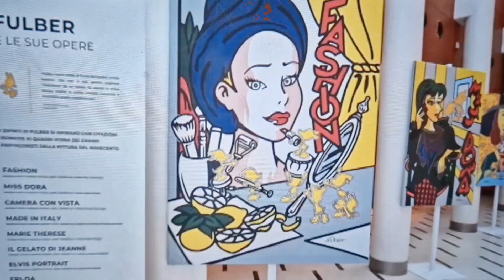MOSTRA POPTAM al Teatro Arcimboldi Milano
Su RTTR Tv la presentazione della mostra di multipli d'arte POPTAM inaugurata il 9 settembre 2024 al Teatro Arcimboldi di Milano in occasione dell'evento conferenza stampa per la presentazione della nuova stagione spettacoli a teatro 2024/2025. Il TAM ha lanciato anche la nuova App ARcimboldi con la quale è possibile animare le opere in mostra e le locandine degli eventi a teatro.